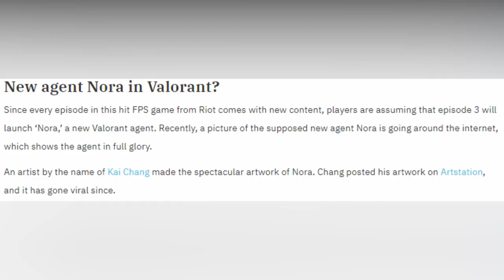A New Agent Coming To Valorant